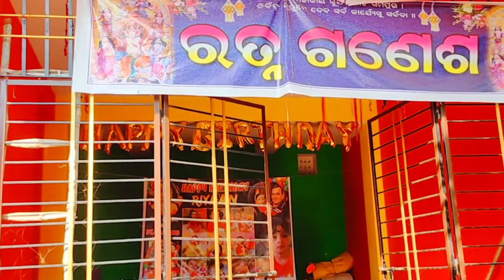Ama Badi Bagicha | My Beautiful Garden | Vegetables and Fruits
Namaskar !!!

Your love and support will inspire me to create new videos and ideas

With Love
Mummy and Smiley

my beautiful house
my home tour
my home tour odisha
ଛୋଟ ମୋର ଘର ଟିଏ

odia vlogger
indian vlogger
odia vlog
odisha vlog
i love odisha